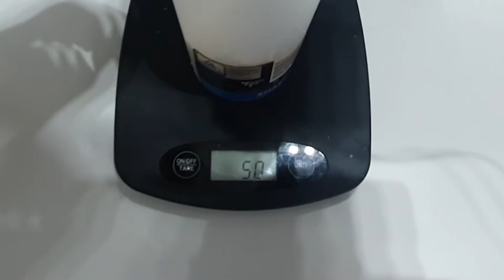JAK NAPRAWIĆ BARKI | SKUTECZNE ĆWICZENIA || POPRAWA MOBILNOŚCI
»»ROZWIŃ OPIS«««

Witam na kanale BicPower, pokazuje ćwiczenia na poprawę mobilności w barkach, jak i skuteczne ćwiczenia na bóle barków.

Muzyka V.I.P.N